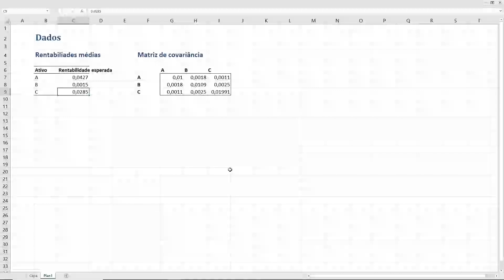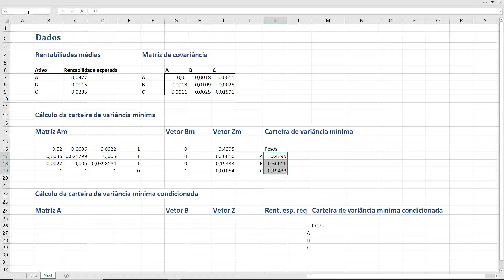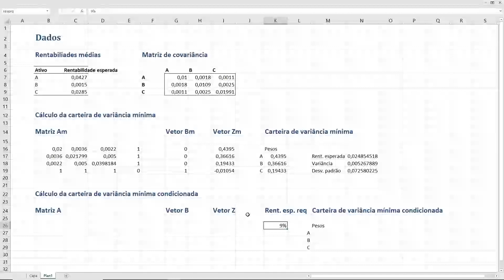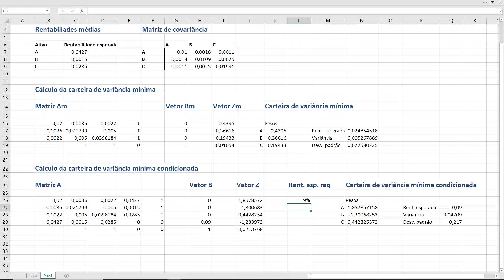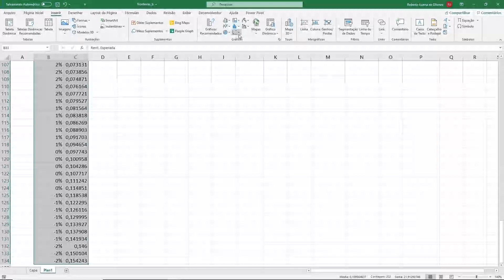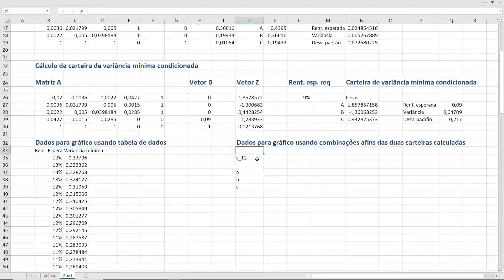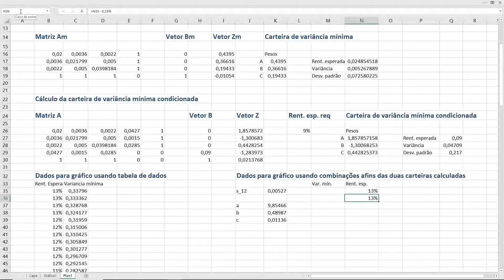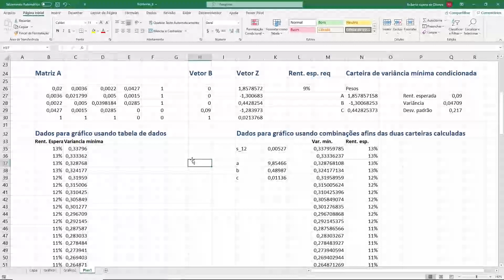Fronteira de variância mínima com o Excel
Cálculo da fronteira de variância mínima usando o MS Excel. De uma modo, geral a explicação se aplica a outras planilhas de cálculo eletrônicas tais como o LibreOffice Calc, com exceção do uso da tabela de dados.